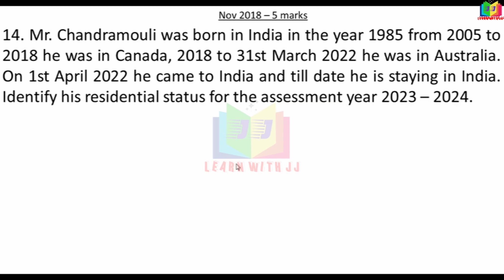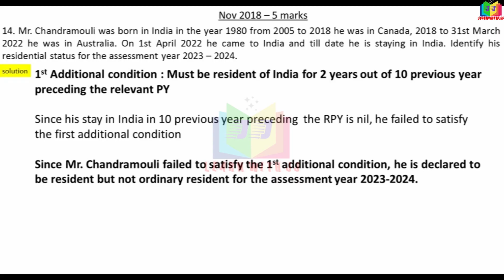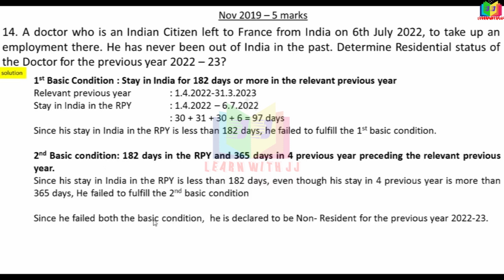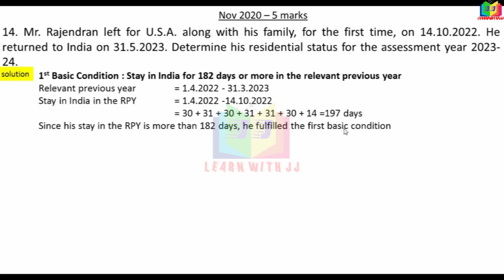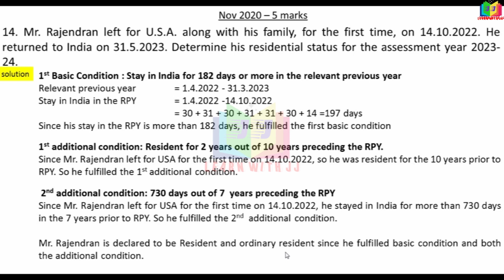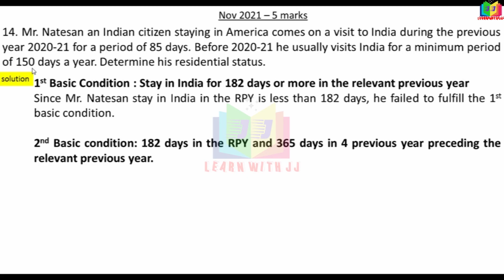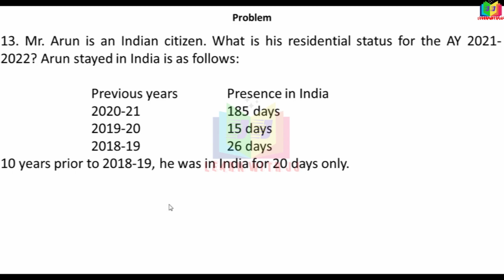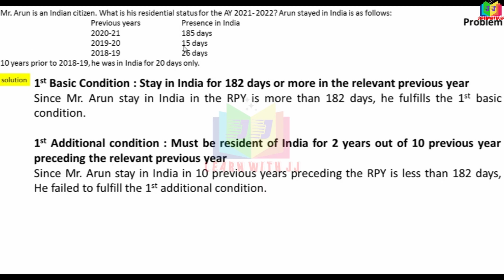incometax | residentialstatus |5yearsquestionpaper previousyearquestionpaper | #5&10marks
| #5&10marks
Follow us in Instagram